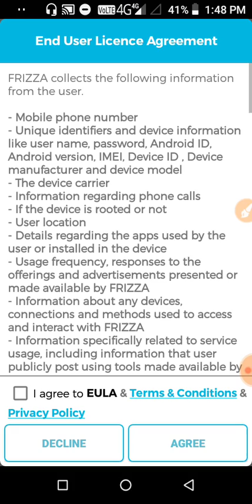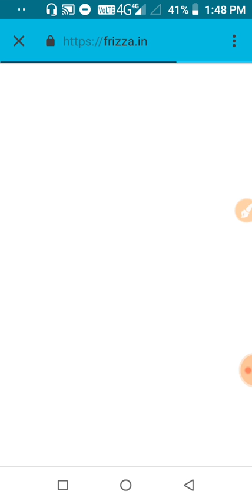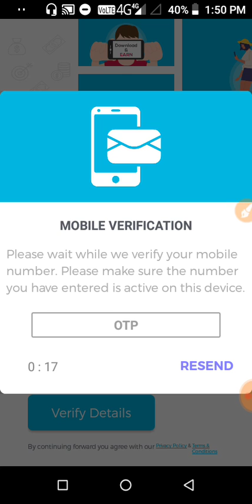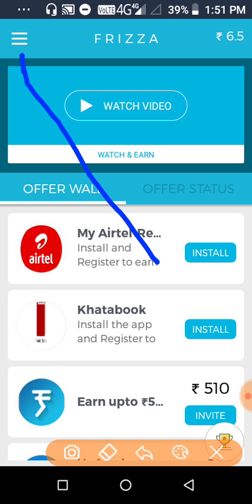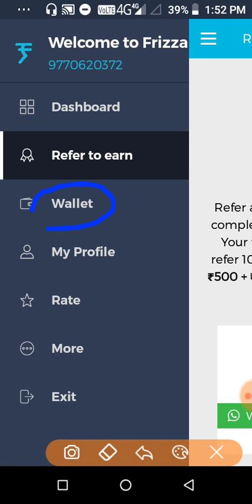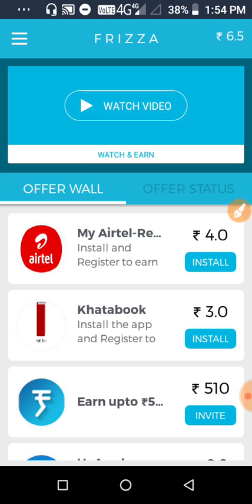Frizza app se paise kaise kamaye |frizza app payment proof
Refer code 👉PC2E8YMU